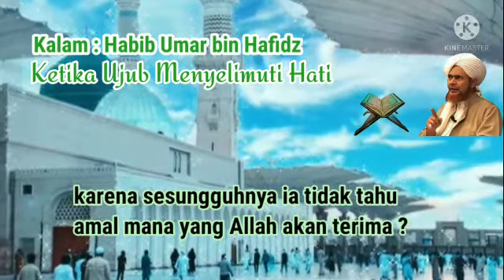Ketika Ujub Menyelimuti Hati.Habib Umar bin Hafidz.Muslimah Planner